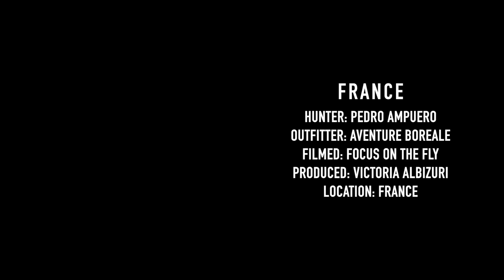BACKPACK MOUNTAIN HUNT FOR PYRENEAN CHAMOIS 🔥 HUNTING ISARD IN FRANCE 🔥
In order to make the most out of the short winter days, we decide to do a backpack hunt for chamois, or isard as they are typically referred in the Pyrenees. this time we hunt in the french side, and experienced a true Mountain hunt for one of the most beautiful animals you can chase.